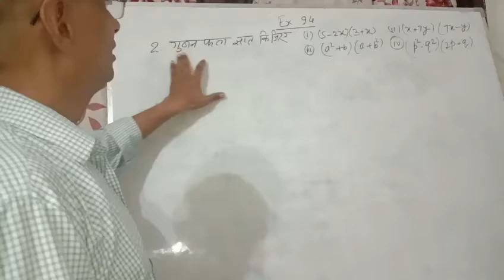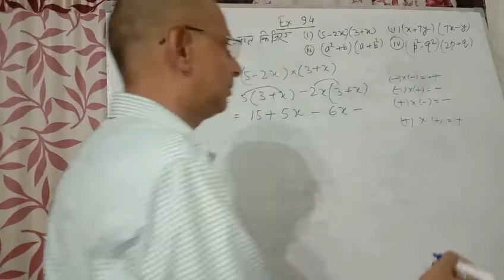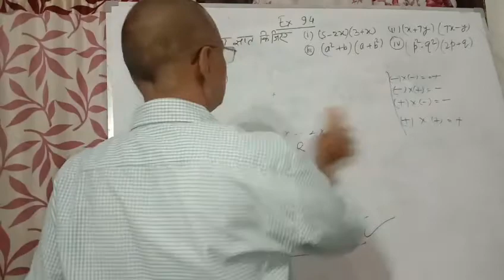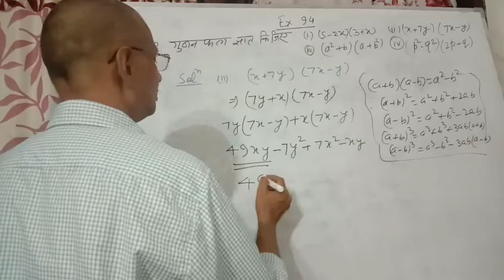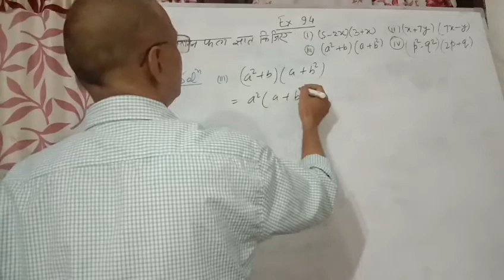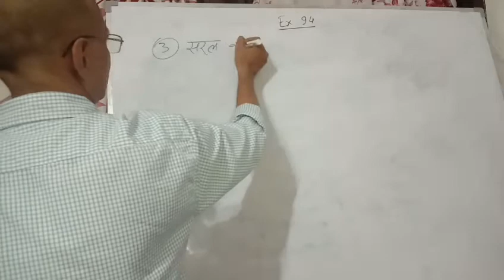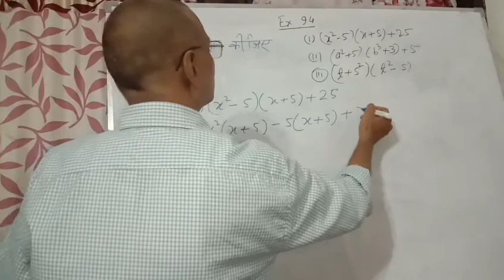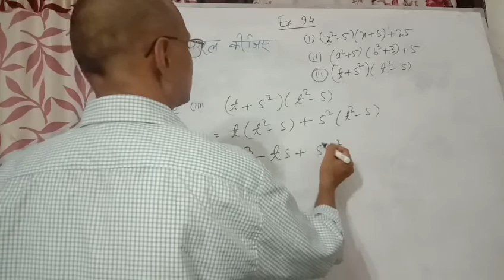Class 8 ncert